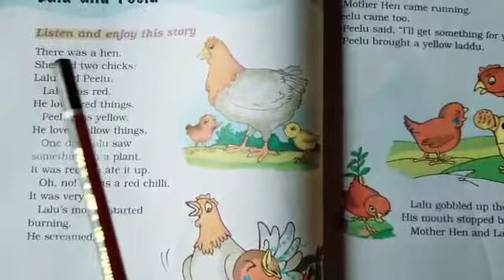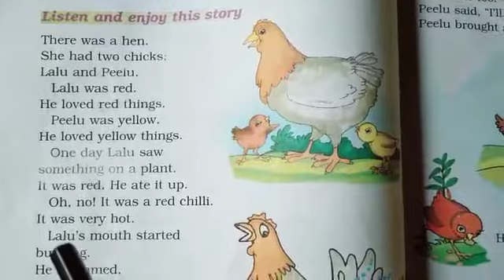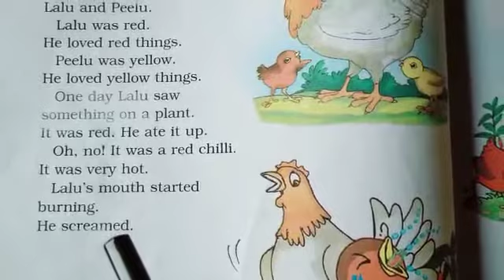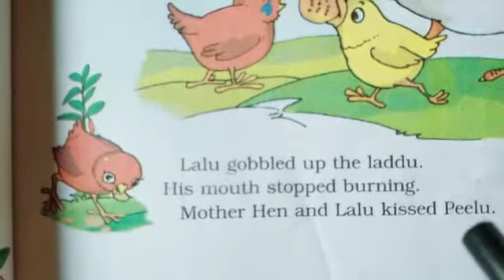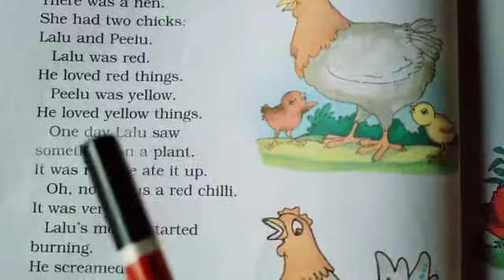English Story " Lalu and Peelu"/English/Grade-1/Reading